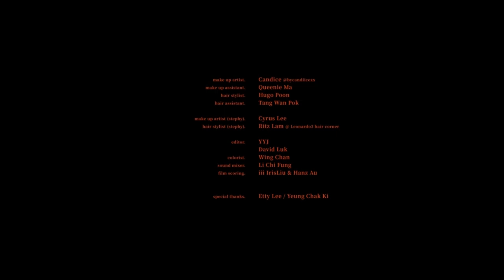Dear Jane - 到底發生過什麼事 | 倒著試試看